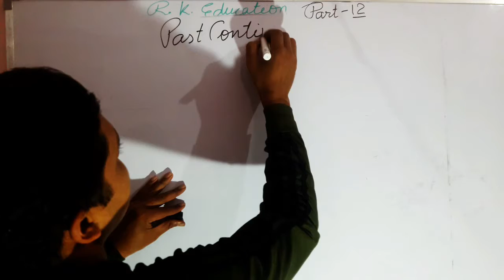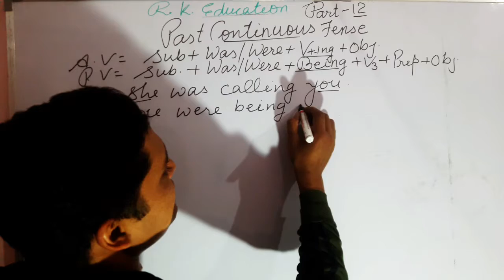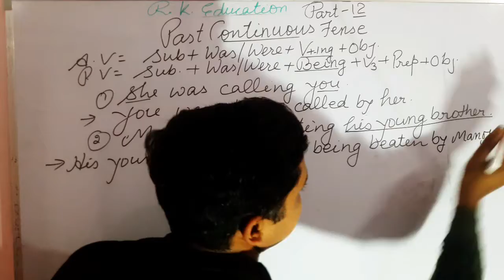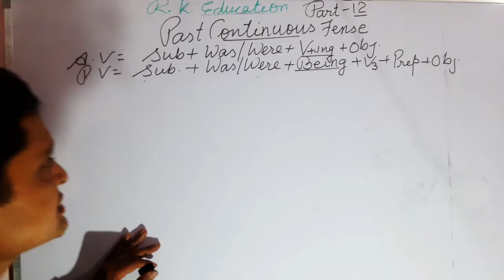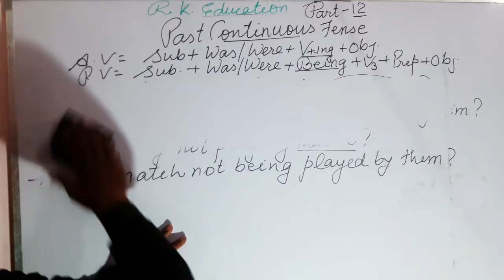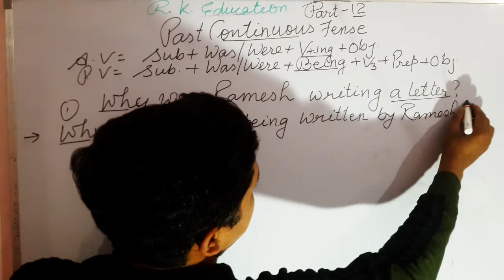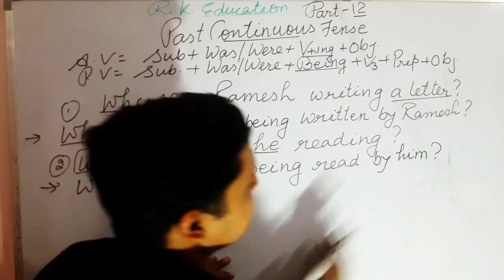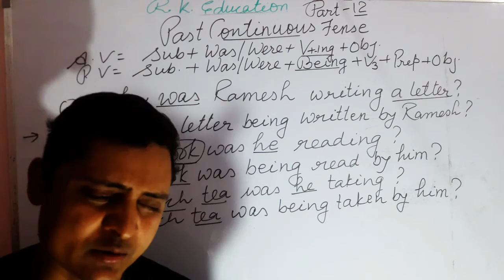Part 12 Interchange of Past Continuous Tense into Passive Voice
This vedio is helpful for 9th to 12th classes. This vedio is helpful for other comptitive exams.